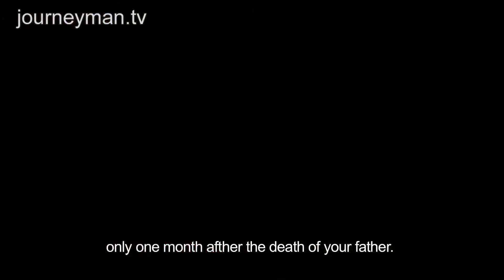Junior - Trailer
Junior: Under the skin of Junior Bauwens

Why are people so interested in Junior Bauwens? One, because he's world junior lightweight boxing champion. Two, because he's got a very special family. He is the oldest of 7 siblings, four of whom suffer from autism. Against this backdrop Junior doesn't just fight to win titles; he is fighting for a better future for his family. But the weight of responsibility that comes with both sides of his life is intense and tragedy is never far away for this most incredible of champions.

Lionheart Productions - Ref 5750